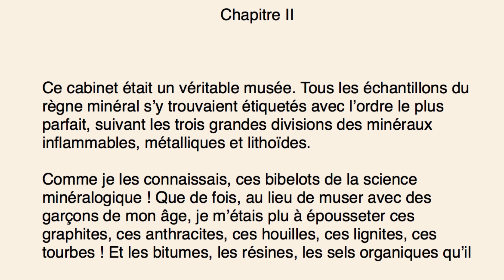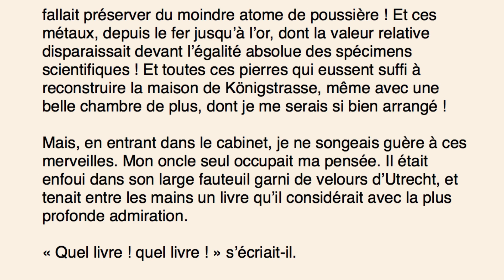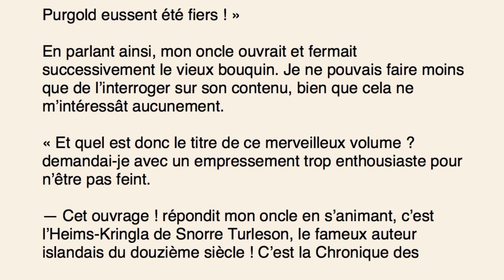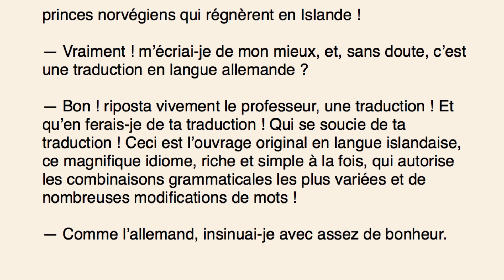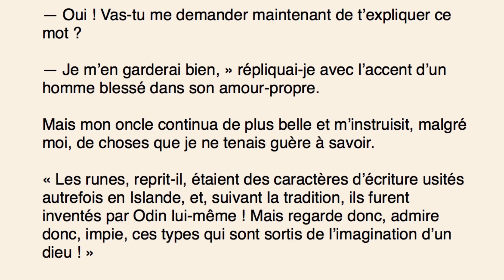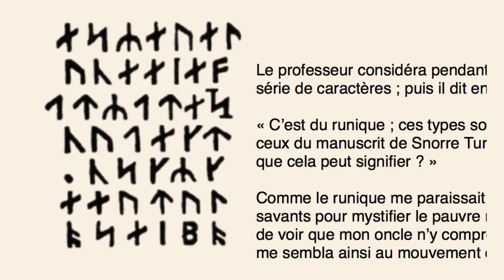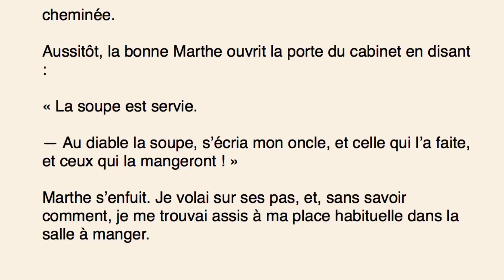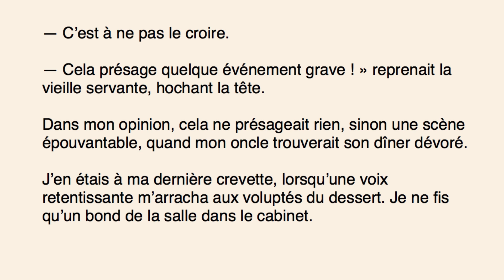Voyage au Centre de la Terre, Chapitre 2